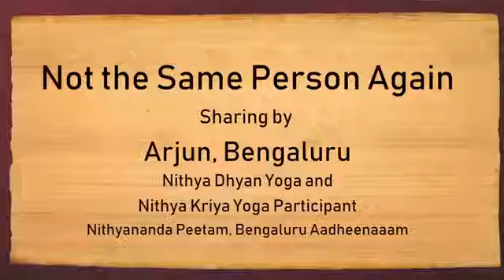Sharing Experiences with Nithya Dhyan Yoga and Nithya Kriya Yoga